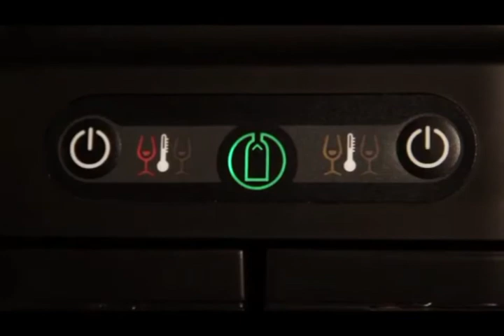WINE ART - EUROCAVE INDONESIA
MESIN yang mampu mempertahan kan wine setelah dibuka botol nya . 10 hari bertahan dari oksidasi